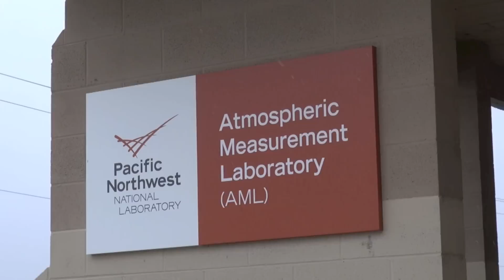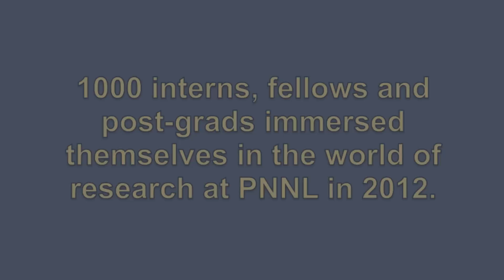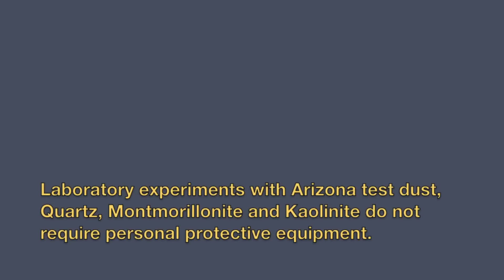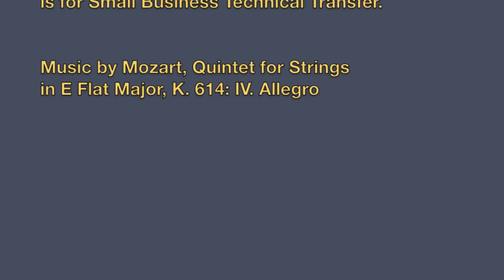Meet PNNL Intern Cassandra Sanders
In this 4-minute video, Science Undergraduate Laboratory Internship (SULI) intern Cassandra Sanders talks about the influence her mentor and the two internships she's had at PNNL have had on her career path. She is working with scientist Gourihar Kulkarni on a research project to assess the activation efficiency of dust particles coated with sulfuric acid. They are trying to learn more about ice clouds to better predict climate change in the future. PNNL hosted more than 1,000 interns, fellows and post-grads in 2012. SULI is funded by the Department of Energy.